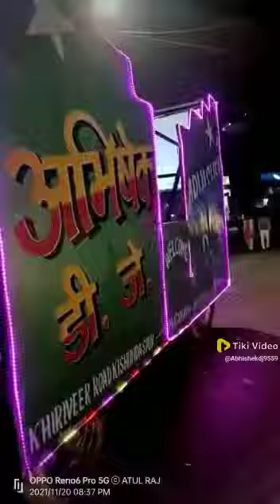Abhishek dj no 1 Pratapgarh , 8317095219